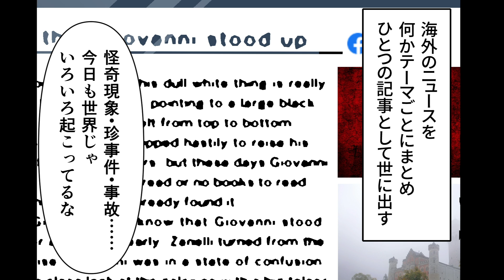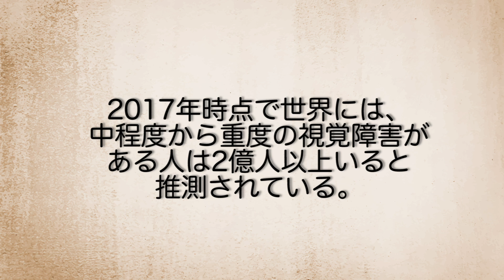【実話】プロ野球の打球で...客の眼球が潰れる。4659万円を求め…裁判に。